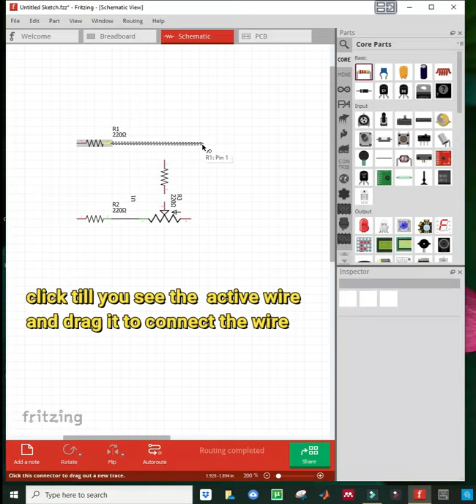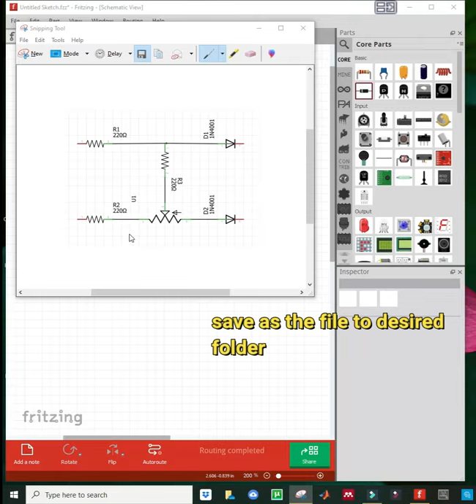Guide to using Fritzing to prepare a schematic drawing